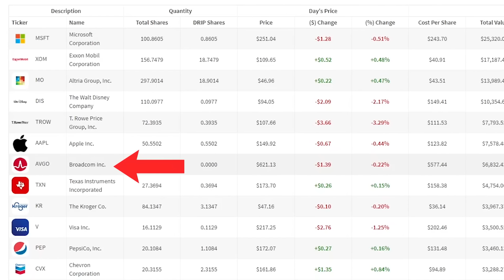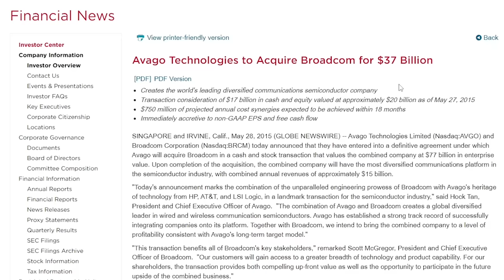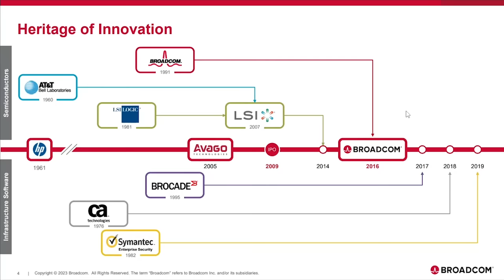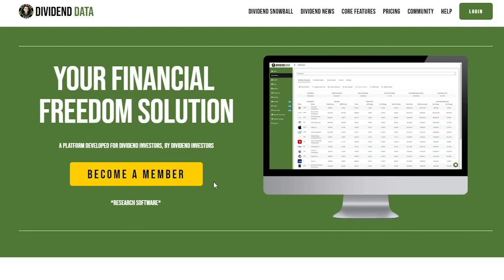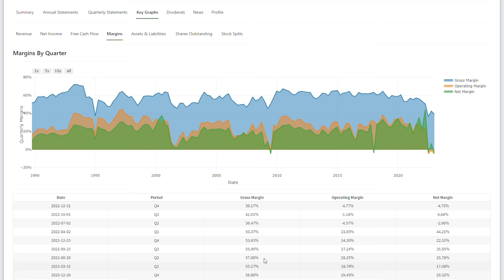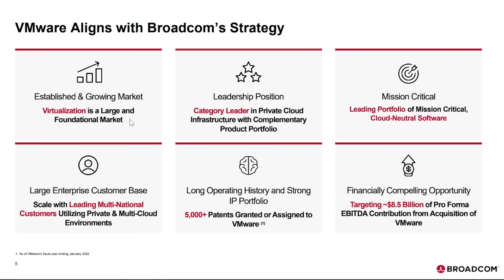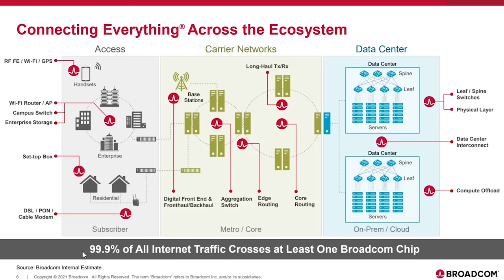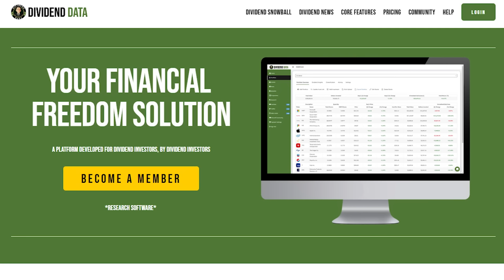Why You Should Own Broadcom Stock | AVGO Stock Review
Broadcom is widely considered one of the best dividend growth stocks you can buy. Over the past decade, Broadcom stock has generated an annualized total return of 37.64%. So every $1000 dollars invested in the company would now be worth over $24k. That’s insane! So what is the secret behind Broadcom’s massive growth? Is Broadcom stock still a good investment moving into the future? In today’s video, I will share the full story of Broadcom and explain whether it deserves a place in your investment portfolio. This includes a deep dive into the company’s history, business model, financials, acquisitions, risks, and current valuation.

Timestamps:
Overview: 0:00
History of Broadcom: 1:45
Current Business Model (Semiconductors/Software): 7:21
Stock Financial Deep Dive (AVGO Stock): 11:10
VMWare Acquisition (VMW Stock): 17:49
Risks (Losing Apple, Aging CEO, etc): 19:42
Current Valuation: 22:27
My Investing Plan: 23:24